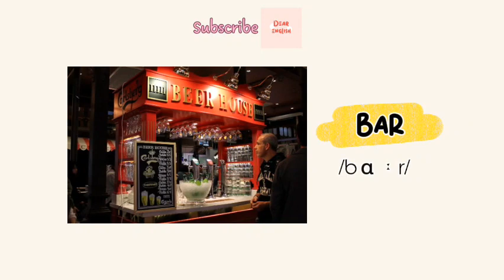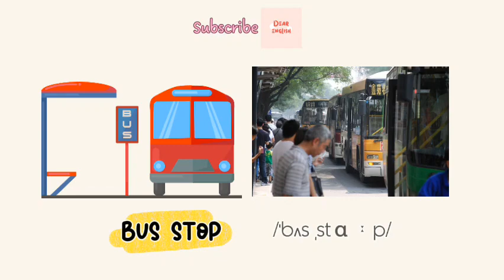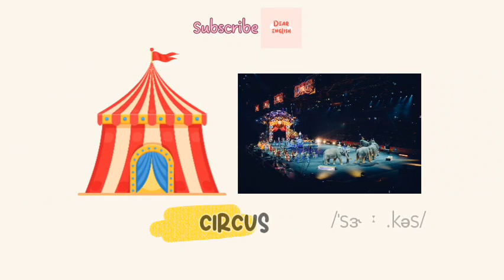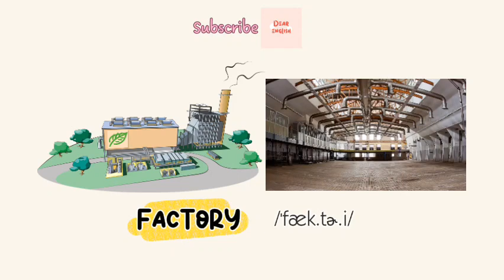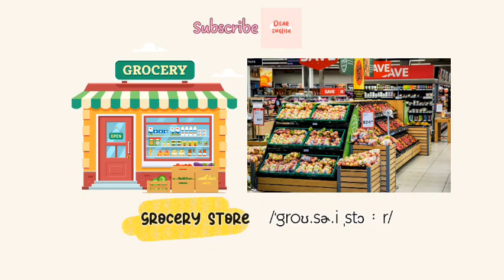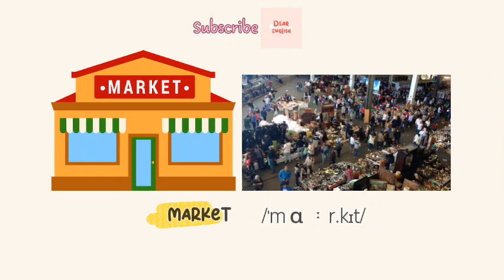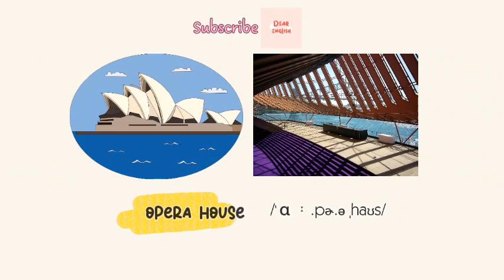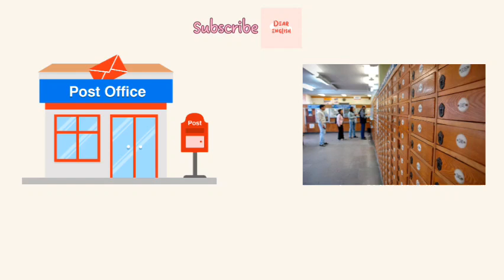50+ Public Places in English with picture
Learning the vocabularies and the pronouncations of Public Places.